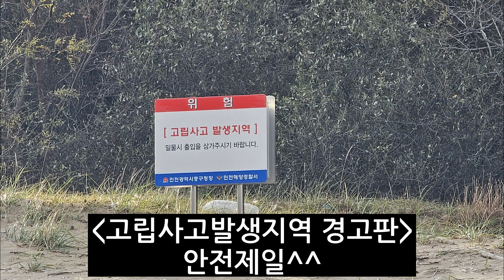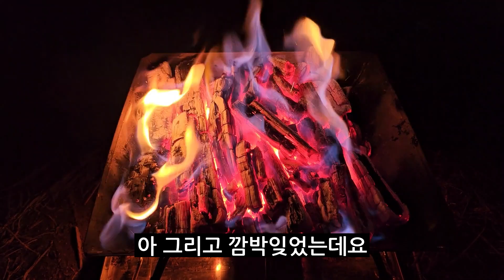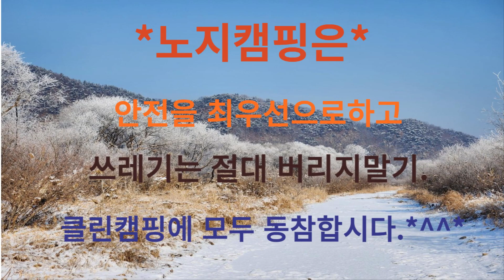인천무의도/실미도 /실미유원지/수도권 노지캠핑/노지차박/그랜드스타렉스캠핑카Silmido/metropolitan area outdoor camping/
인천에있는 실미유원지에서 불멍하고 왔어요. 실미유원지는 입장료가 있지만 동계기간에 무료 입장기간이 있어요.풍경도 좋고 시원한 바다를 볼수있으니 한번 다녀오세요^^  실미유원지전번:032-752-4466

I stopped by Silmi Amusement Park in Incheon. There is an entrance fee to Silmi Amusement Park, but there is a free admission period during the winter season. The scenery is nice and you can see the cool sea, so please visit once^^ Silmi Amusement Park phone number